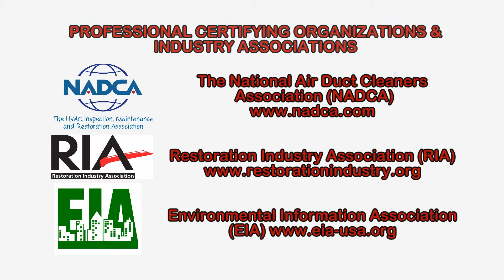Winter Allergies & Indoor Air Quality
In many areas, people who suffer from allergies due to pollen get a break during the winter season. Unfortunately, the cold weather's impact on pollen in the air doesn't mean other people still aren't suffering from exposure to other allergens.

Many people suffer from indoor allergies during the cold winter months. Although these indoor allergies are sometimes confused with the common cold, if the condition last for more than 10 days the cause is likely due to allergies and not a cold.

Winter allergy sufferers may feel tired and experience itchy eyes and throat, along with watery and clear nasal secretions that may last for weeks or more and can be intermittent. Those who have instead caught a common winter cold may develop body aches, fever, chills and discolored nasal secretions that are usually gone within a week.

During the cold winter months, homes and buildings typically have their windows shut and the structures heating system tuned on. These conditions can allow for the accumulation of a number of common indoor allergens and forced indoor heating can help to spread these pollutants from room to room. They include:

Mold -- Mold can begin to grow indoors when moisture is added to the environment. This can be caused by water leaks, elevated humidity levels and condensation on walls, windows and cold pipes during the winter months.

Dust Mites -- These microscopic bugs and their waste cause allergic symptoms for many and are frequently found in areas where people sleep.

Pet Allergens -- The fur, dander, saliva and urine of common household pets can cause problems for many allergy sufferers.

In warm regions, the lack of freezing weather means that people who suffer from allergies due to pollen may get little to no relief from their allergies.

These are just a few things to know about winter allergies and indoor air quality issues, to learn more about this or other health and safety, occupational or environmental issues, please visit the websites shown in the video.